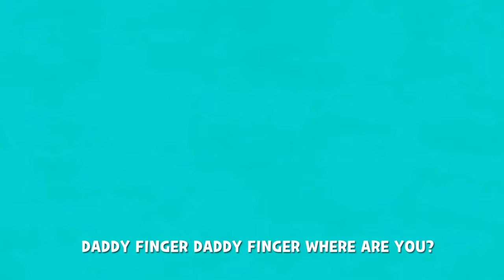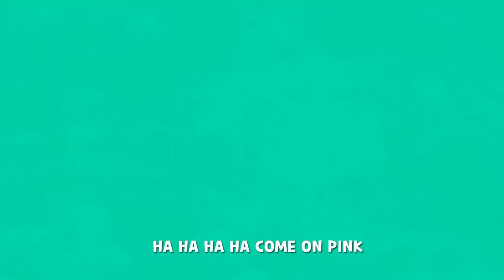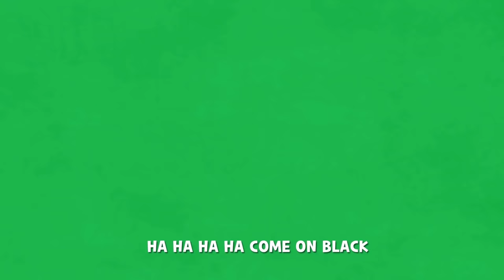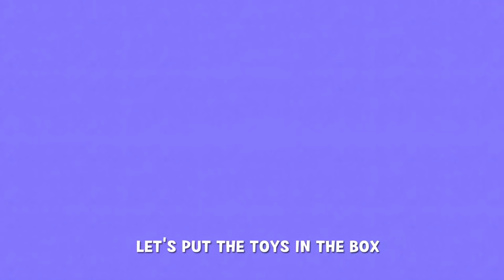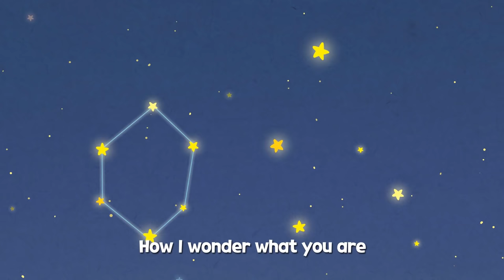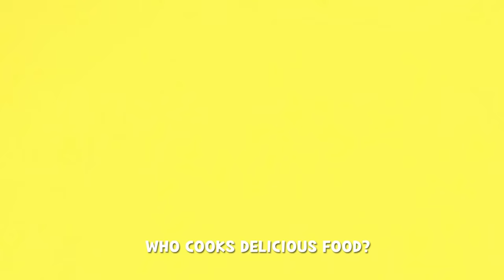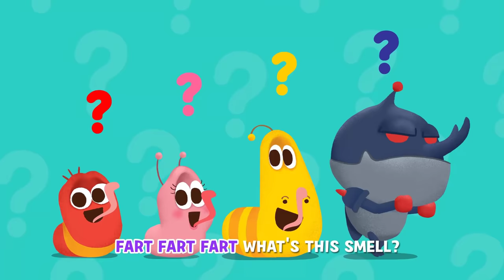Hickory Dickory Dock | Good Habit Song for Kids | Nursery Rhymes & Babys Songs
00:00 Hickory Dickory Dock
02:16 Baby Shark
04:26 Finger Family
06:30 Wheels on the Bus
08:48 If You're Happy
11:04 Poo Poo Song
13:23 Clean Up Song
15:30 Surprise Egg with Ranger
17:51 Surprise Egg with Shark
19:54 Jack and Jill
22:02 Old Macdonald Had a Farm
24:37 Twinkle Twinkle Little Star
26:11 Bingo
28:17 ABC Song
30:19 Great Jobs in the World 3
32:24 Baa Baa Black Sheep
33:50 Fart Song
25:44 Surprise Egg with Animals

Lyrics:
Hickory dickory dock. The mouse went up the clock.
The clock struck one. The mouse went down.

A snake!
Hickory dickory dock. The snake went up the clock.
The clock struck two. The snake went down.

A squirrel!
Hickory dickory dock. The squirrel went up the clock.
The clock struck three. The squirrel went down.

A cat!
Hickory dickory dock. The cat went up the clock.
The clock struck four. The cat went down.

A monkey!
Hickory dickory dock. The monkey went up the clock.
The clock struck five. The monkey went down.

Hickory dickory dock. The elephant went up the clock.
Oh no!